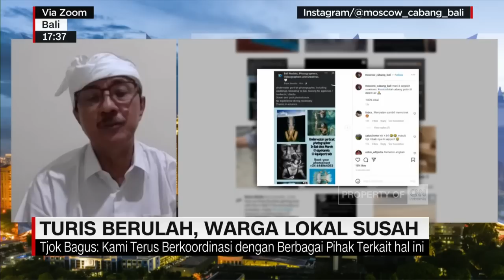Turis Berulah, Warga Lokal Susah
Meningkatnya jumlah wisatawan asing pasca pelonggaran pengetatan aturan Covid-19 tak hanya membawa dampak postifi bagi dunia wisata Indonesia, namun dalam beberapa waktu terakhir ulah meresahkan diperlihatkan sejumlah wisatawan asing ini. Bagaimana langkah pemerintah provinsi menghentikan tingkah meresahkan ini tanpa membuat tingkat kunjungan wisata menurun? Untuk membahasnya lebih lanjut Bram Herlambang melalui sambungan zoom berbincang dengan Kadis Pariwisata Prov. Bali, Tjok Bagus Pemayun